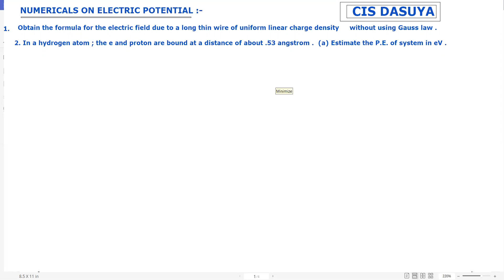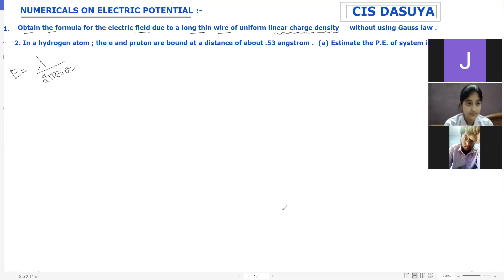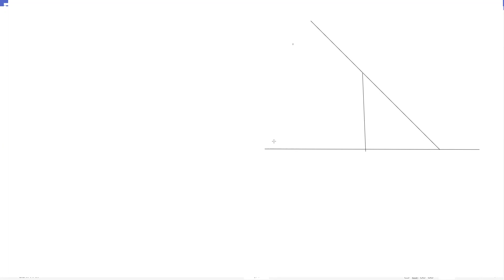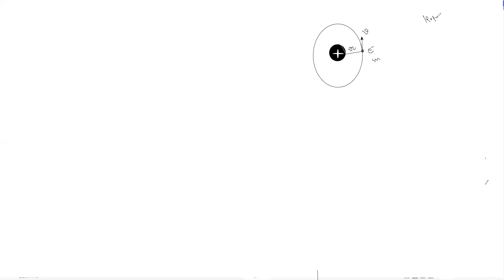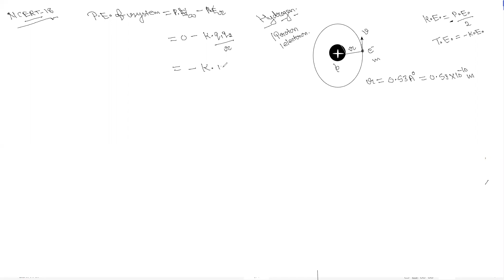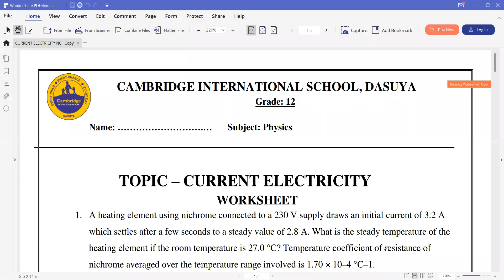10 E due to long straight conductor without using Gauss law